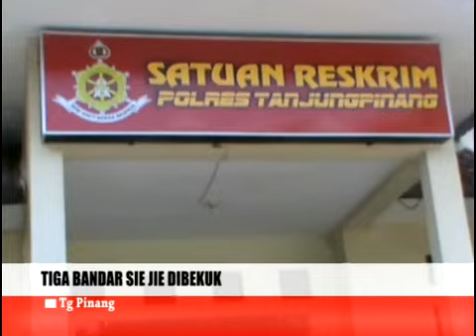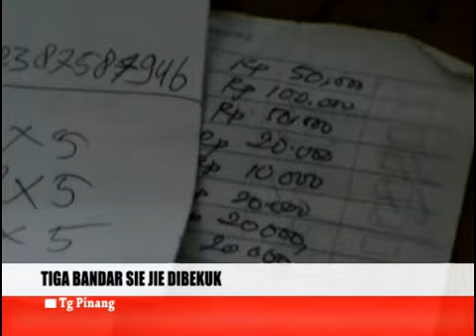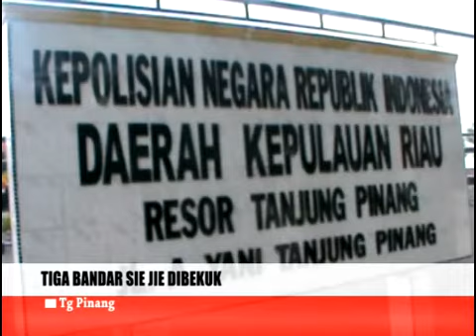Tiga bandar sie jie dibekuk